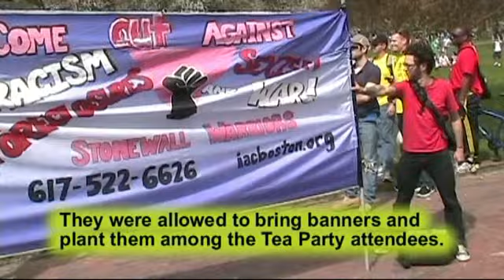(Part 2) 'Gays' & Occupy storm Boston Tea Party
In the crowd - after police made a few arrests the rioters became more out of control, taunted police, and screamed. April 15, 2012.